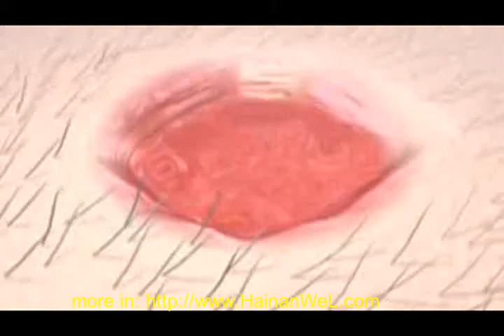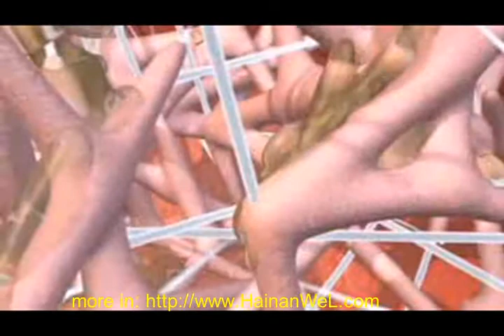Gel for wound healing гель для заживления ран